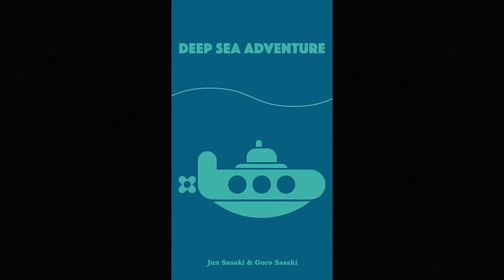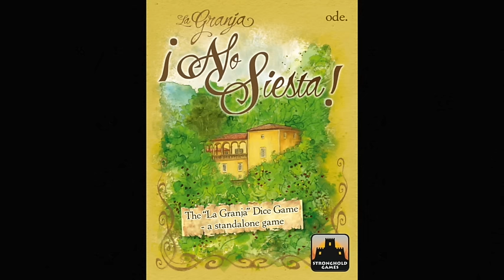Dice Tower 488 - Looking Back at 2016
In this show, we talk about Great Western Trail, Deep Sea Adventure, No Siesta, Teenage Mutant Ninja Turtles: Shadows of the Past, Gooseberry, and the  Pokemon trading card game.  We also here a tale of Horror, a tale of Sadness, and a tale of Amazement!  Finally, we completely clear out our question queue!

488
0:55- Intro
3:16 - Teenage Mutant Turtles Shadows of the Past
7:44 - Great Western Trail
11:40 - Gooseberry
14:15 -  Deep Sea Adventure
17:19 - La Granja No Siesta
22:04 - Pokémon
28:35 - Call for More Tales
30:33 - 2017 Dice Tower Fundraiser
31:38 - Tales of Amazement
36:43 - Another Tale of Board Gaming Horror
44:58 - A Tale of Awkwardness
51:02 - Questions and Answers
1:13:22 - Outro